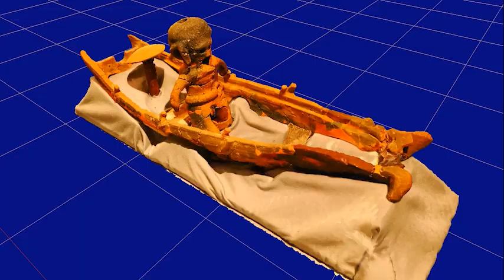船形埴輪（飯田市殿村遺跡）観察記録3Dモデル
1　船形埴輪（飯田市殿村遺跡）観察記録3Dモデル
古墳時代後期
撮影場所：飯田市考古博物館
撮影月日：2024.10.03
3DF Zephyr v7.531 processing 170 images